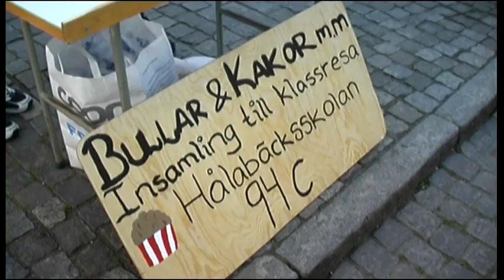090603 kungsbacka marknad edit4